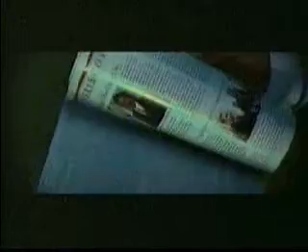Money For Dre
This is a hott-azz mashup between Dire Straits (Money For Nothing) and Dr. Dre (Forgot About Dre). Enjoy. !